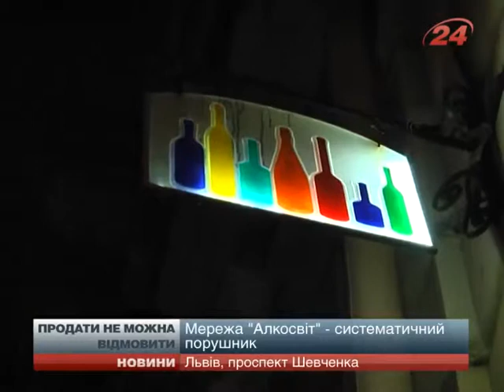Попри заборону деякі львівські крамниці продають спиртне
Штрафи, попередження та адміністративні протоколи не впливають на систематичних львівських порушників. Алкомаркети і далі продають спиртне після 22:00. У центрі Львова на вулиці Князя Романа, 16 журналісти близько 23:00 купили оковиту без жодної мороки та зайвих питань. Коли запитали, чому ж продають алкоголь у заборонений час, їх відіслали до власника. В іншому магазині на проспекті Шевченка,...